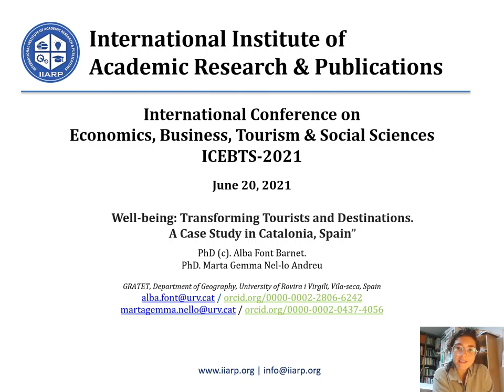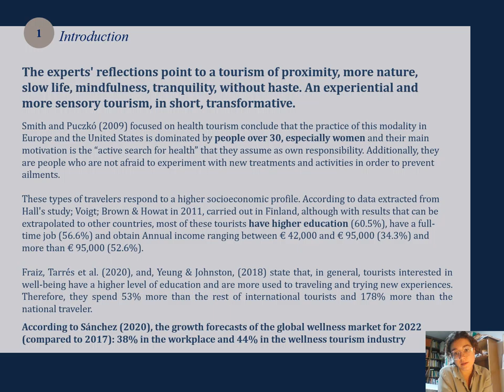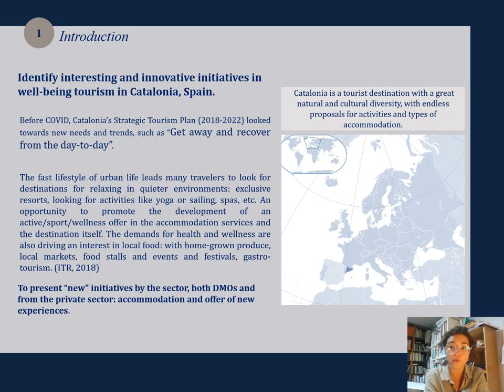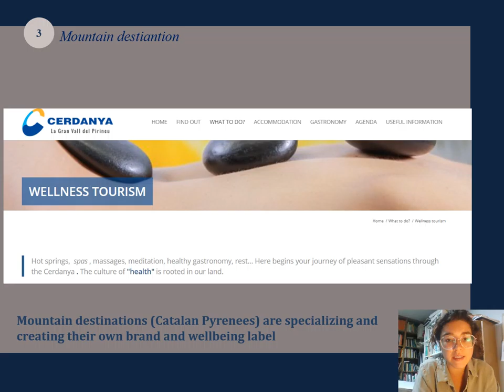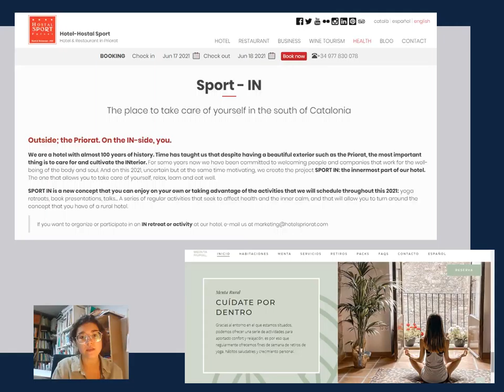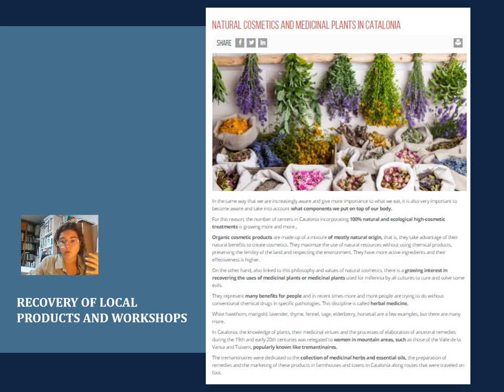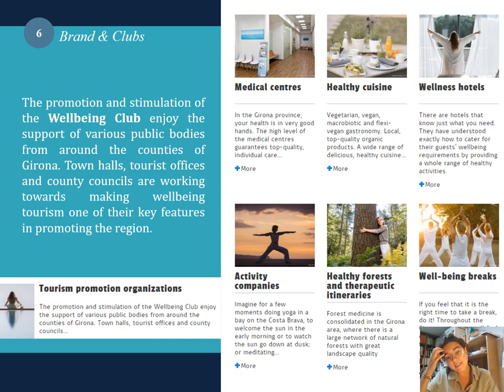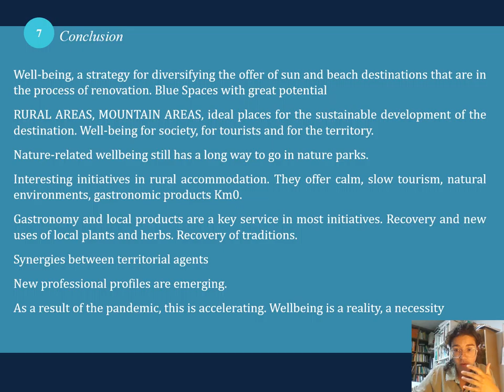ICEBTS Conference | 20.June.2021 | Bangkok, Thailand (5)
International Conference on Economics, Business, Tourism & Social Sciences (ICEBTS-2020) | June 20, 2021 | Bangkok, Thailand
Author(s): Font-Barnet, A., Nel-lo, M.
Paper Title: Well-being: Transforming Tourists and Destinations: A Case Study in Catalonia, Spain